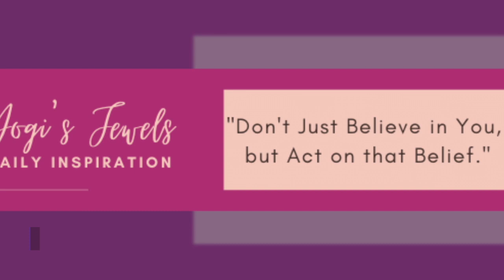Unrest in Minnesota — Black Women Covid-19 Death Rate — Will Smith Pulls Out of GA